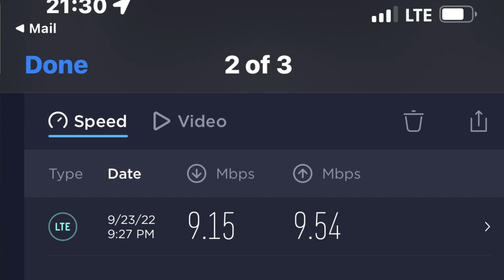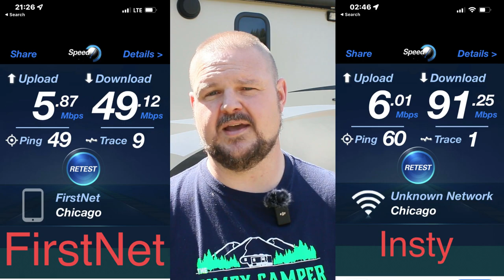Lake of Dreams Campground- Merrill, MI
Lake of Dreams Campground
00:00 Intro
01:24 General Information
02:30 Cellular Speeds
03:37 Amenities
04:32 Bathhouse
05:00 Negative Aspects
05:53 Preferred Sites

Where: Welcome to this week's episode of the Gimpy Camper.  We are here in Merrill, MI just outside of Saginaw for the M22 meetup.  It is at the end of September every year and hosted by Kevin with Where RV Staying.  We took this opportunity to visit family in Northern Michigan and swung by for the meetup on the way back home.  I highly recommend that you guys attend some meetups if you haven't.  You don't have to have a channel to attend, you can also attend most meetups as a supporter.  We love it when supporters attend.  We had a great time at the meetup and thought we would do a review here at the Lake of Dreams Campground.  I will start by saying, you may want to manually enter the address as when we punched it into the Garmin, it did lead us astray, to a cornfield that was 13 miles from here.  Apparently, this happens often.

General Information:
This campground is 253 campsites on 77 acres.  I will say that although there are a huge number of sites here, it doesn't feel like that big of a park.  I will say that the campsites are pretty large in size and are mostly flat.  In the front loop where we were located, there is a little bit of shade but not a lot of tree cover.  This loop is pretty close to the large lake that the campground is centered around.  The rates are very reasonable here at $35/night, $210/week, or $500/month.  These prices are taken from their website in September of 2022. They also have a couple of cabins available.  Most of the seasonal sites are in the back loops where there is more tree cover and more mature trees.  This area is very nice as it is reminiscent of actually camping in the woods, but the sites are still decently sized.

Cellular Speeds: Cellular signals and speeds seem to be pretty strong here.  Our Verizon phone 9 up and 9 down, but our Firstnet phone got 5 up and 49 down... but when we paired the AT&T Firstnet with the Insty Connect I was able to get 6 up and a blistering 91 download.

Amenities:
There are actually quite a few amenities here at the campground.  There are two private lakes that apparently do allow catch-and-release fishing.  Apparently, in the summer, the larger lake has a water park with two large inflatables.  There is a large nice sandy beach area.  The smaller lake is on the back side of the campground and I was told a lot of these campsites are available for weekends.  There are some volleyball nets as well as a small basketball court with a concrete pad. There are a few playgrounds scattered around the campground as well.  The bathrooms are nice and clean.  There are also some shower stalls in the bathhouse.  The showers are very clean as well.  All of the internal walls in the bathhouse are lined with roofing metal, which I've never seen before.  I think this was a great idea.  It has a nice clean look but should be easy to keep it looking clean with low maintenance as well.  I also wanted to point out that on the campground website they list campground activities as well, such as 70's and 80's week, Pirate's weekend, and Halloween haunted trails.
For more information about the M23 for next year, yes the number changes by the year, be sure to follow Kevin's youtube channel Where RV Staying, the Facebook Group,

Camera Gear:
DJI Pocket Osmo
DJI Wireless Microphone
Canon 70D
Parrot Teleprompter 2
Ulanzi LED Rechargable Light
PYG Tech phone/dji Pocket holder
DJI Pocket Controller Wheel

We are a participant in the Amazon Services LLC Associates Program and Gypsy Guide,  affiliate advertising programs designed to provide a means for us to earn fees by linking to Amazon.com and affiliated sites.